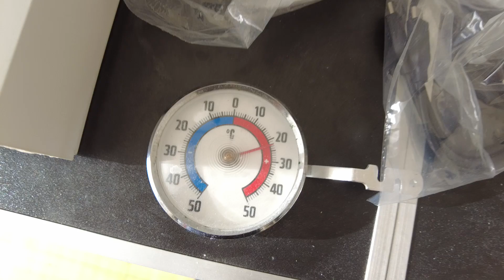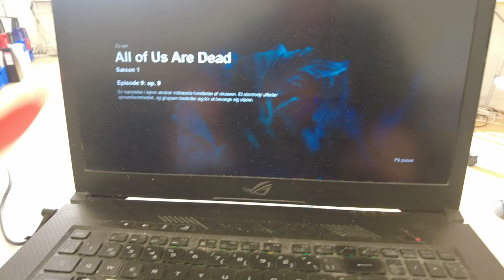MongoTV_7023 - HVAD JEG SER PÅ NETFLIX - Del 448 - All of Us Are Dead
DEL 448 - God MANDAG eftermiddag og aften. Så er jeg nået til S1/EP9. Så fik jeg mit nye WiFi modem til at virker. Der var en tekniker her i dag og fik sat det til :-)))) Så har jeg et problem mindre. Klokken den er 15 snart. Jeg vil bare fortsætte med, at se Netflix resten af dagen.